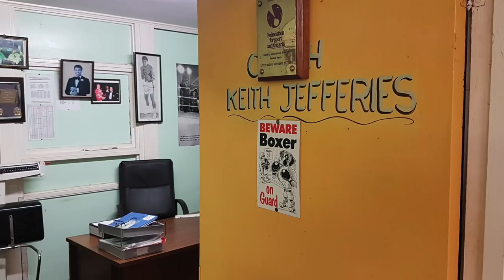82-year-old Keith Jefferies has coached Cwmbran Boxing Club for 49 years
Keith has been training boxers in Cwmbran for 49 years and before that he used to coach Newbridge Boxing Club. In this video he talks about his love of the sport and how he has no intention of retiring